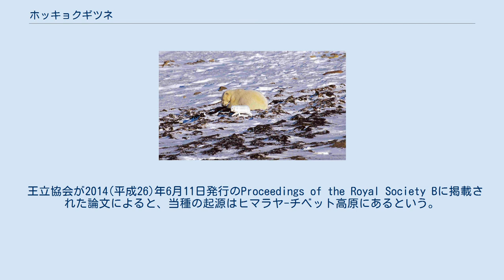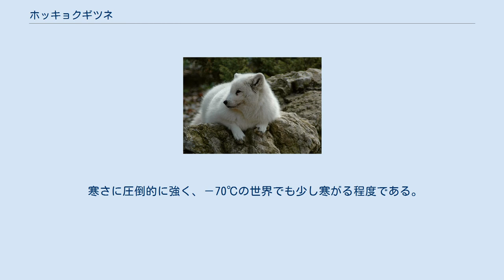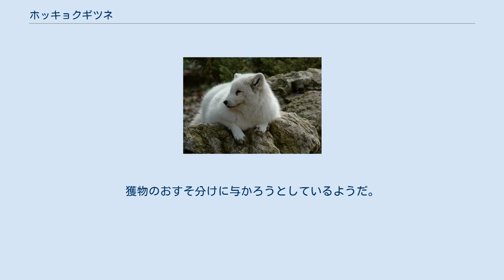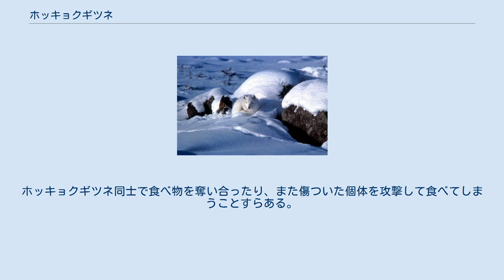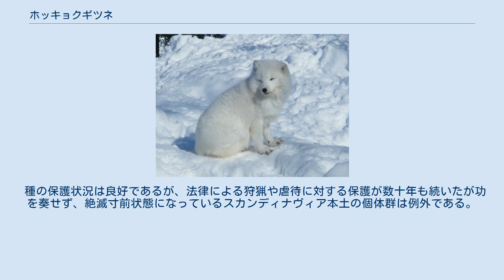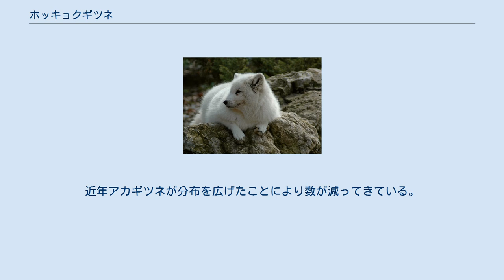ホッキョクギツネ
季節ごとの体毛の変化 (上:夏、下:冬) ホッキョクギツネ（北極狐、学名: Vulpes lagopus）は、哺乳綱ネコ目イヌ科に分類される北極地域原産の小型のキツネの1種。
ツンドラの3つのバイオーム（生物群系）すべてに見られる。
 かつてはホッキョクギツネ属 Alpex の唯一の種とされてきたが、現在の分類ではキツネ属 Vulpes に含まれ、北米に住むキットギツネ Vulpes macrotis に近縁である。
 王立協会が2014(平成26)年6月11日発行のProceedings of the Royal Society Bに掲載された論文によると、当種の起源はヒマラヤ-チベット高原にあるという。
ヒマラヤと崑崙山脈で新発見のVulpes qiuzhudingiの化石(360-508万年前)が持つ高い肉食性を示す歯が、当種に極めて類似することがその根拠とされる。
この発見は、これまでの最古の記録から300-400万年遡るという。
 体長46–68cm、尾長26–42cm。
 寒さに圧倒的に強く、－70℃の世界でも少し寒がる程度である。
極寒地で生息できるための仕組みとして、毛が深くて濃い（アカギツネの体毛は5割が下毛なのに対し、ホッキョクギツネは体毛の7割が下毛である。）ことや、足を凍結から守るための対向流熱交換系があること、体脂肪の十分な貯蔵が挙げられる。
一般的に丸い体型をしていることや、マズル（鼻口部）や脚が短いこと、耳が小さくて分厚いことからわかるように、表面積と体積の比が低い。
寒さに晒される表面積を小さくすることで、体温が逃げるのを防ぐ。
 主にホッキョクグマの食べ残し、自分でとった魚やレミング（タビネズミ、中でも割合が大きい）、ホッキョクウサギ、ライチョウ、ワモンアザラシの幼獣を食べる。
他に爬虫両棲類や卵、アザラシ、セイウチ、クジラ、トナカイなどの死骸を食べることさえあり、概して見つけたものはなんでも食べる。
一群れで毎日レミングを数十匹食べることがある。
5月〜6月の間は雪の中の洞穴に閉じこめられていて比較的不自由な状態でいるワモンアザラシの幼獣を捕食する。
ホッキョクギツネはときに流氷群をたどり、氷原が途切れているとそこを泳いで小さな島に渡る。
そしてホッキョクグマののこしたアザラシの残骸や魚を食べている。
彼らは嗅覚が鋭く死肉が2.5mの雪の中に埋もれていても見つけ出してしまう。
またよくホッキョクグマの後について行動するのが見られる。
獲物のおすそ分けに与かろうとしているようだ。
 しかし彼らは残り物だけに満足しているのではない。
時には雪に穴を掘り地表面で雪の下で活動しているレミングなどを待ち伏せる。
レミングやハタネズミが少なくなると鳥を捕らえるようになる。
ガンやカモ、海鳥、ライチョウ、そして小さなネズミ類さえも捕食する。
ホッキョクグマの狩りを真似て自分でもワモンアザラシの幼獣を捕らえて食べることもある。
ホッキョクグマは幼獣・成獣に関係なくワモンアザラシ以外のアザラシ類も捕食するが、ホッキョクギツネはワモンアザラシの幼獣のみを捕食する。
ホッキョクギツネ同士で食べ物を奪い合ったり、また傷ついた個体を攻撃して食べてしまうことすらある。
 人間の死体でも喜んで食べる。
アリューシャン列島ではキツネが現地人の墓を掘り起こしてミイラ化した人間の皮を食べていたことを人類学者が報告している。
1741年、探検家ベーリングが現在ベーリング島と呼ばれているところで座礁した。
乗組員の大部分が壊血病に罹っており、重病者から先に島に上陸した。
しかしホッキョクギツネにとっては動けない病人は絶好の餌食だった。
ベーリングの隊員が2番目のボートで上陸したとき、病気で死にかかっている水夫仲間を襲っているホッキョクギツネを見たのである。
 北極地域、つまりグリーンランドやロシア、カナダ、アラスカ、スヴァールバル諸島の辺境を含む北極圏全体、更に亜北極圏やアイスランド、スカンディナヴィア本土の山脈などの高山地域で見られる。
 種の保護状況は良好であるが、法律による狩猟や虐待に対する保護が数十年も続いたが功を奏せず、絶滅寸前状態になっているスカンディナヴィア本土の個体群は例外である。
ノルウェー・スウェーデン・フィンランド全体の推定総個体数は成獣120匹にすぎない。
 ツンドラではアカギツネと競合関係にある。
近年アカギツネが分布を広げたことにより数が減ってきている。
アカギツネがホッキョクギツネの子供を捕...